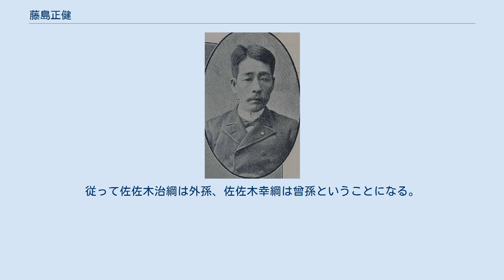藤島正健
藤島正健 藤島 正健（ふじしま まさたけ、1845年（弘化2年3月） - 1904年（明治37年）10月15日）は、日本の大蔵官僚。
官選県知事。
 熊本藩士・藤島昌和の長男として熊本高田原に生まれる。
 明治5年（1872年）、政府に出仕し検事局十等出仕となる。
以後、紙幣寮大属九等出仕、紙幣権助、大蔵権少書記官、大蔵少書記官、大蔵権大書記官、兼員外議官補などを歴任。
 1884年4月、フランス・パリ在留領事に就任。
1886年3月、大蔵省に復帰し大蔵書記官となる。
以後、総務局文書課長、銀行局長を務めた。
 1888年10月、富山県知事に就任。
1890年7月、千葉県知事に転じた。
1892年2月の第2回衆議院議員総選挙において選挙干渉を行って死傷者を出した。
1893年3月、千葉県知事を退任。
1897年6月、日本勧業銀行副総裁となり1900年まで在任。
 母・藤島茂登子は、矢嶋直明・鶴子夫妻の長女で、妹に横井つせ子（横井小楠の妻）・徳富久子（徳富一敬の妻）・竹崎順子・矢嶋楫子がいた。
したがって、藤島正健と徳富蘇峰・徳冨蘆花兄弟とは、母方の従兄弟同士であった。
酒田正敏・坂野潤治他編『徳富蘇峰関係文書』山川出版社近代日本史料選書7-2、1985年刊には、神奈川県二宮町徳富蘇峰記念館が所蔵する徳富蘇峰宛藤島正健書簡83通が収録されている。
 長女・雪子は佐佐木信綱に嫁いだ。
従って佐佐木治綱は外孫、佐佐木幸綱は曾孫ということになる。